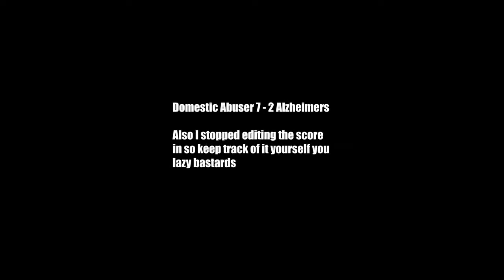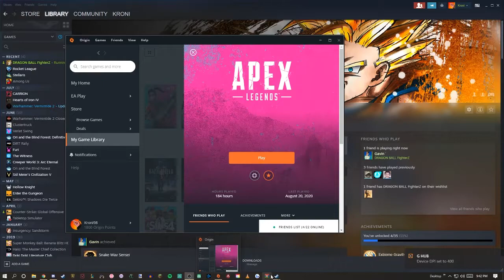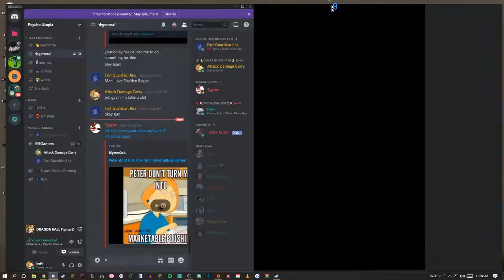Dragon Ballz with Gavin (Extended Hypercut Edition)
Hello everyone. Enjoy this feature length film of two grown adult men playing a fighting game together. Maybe they won't be this long tho